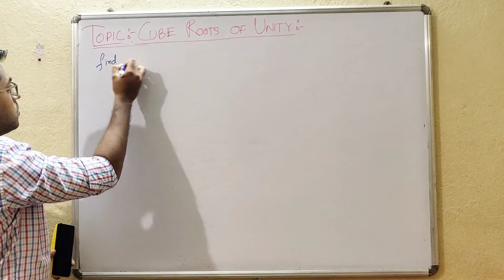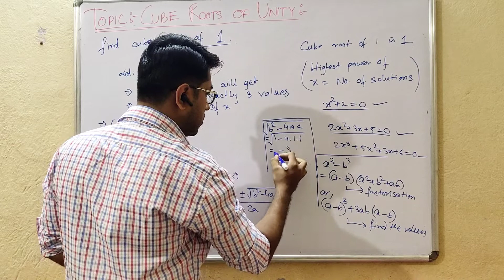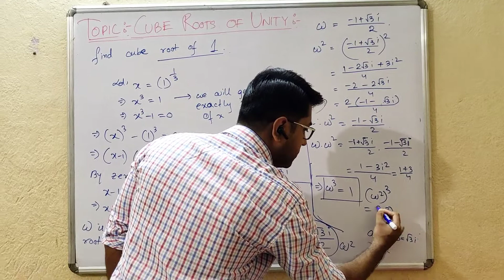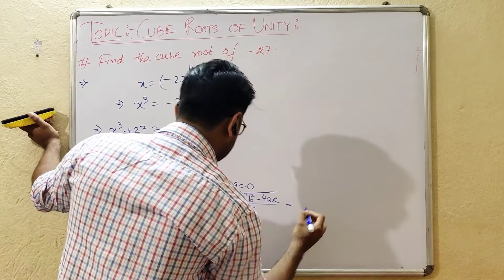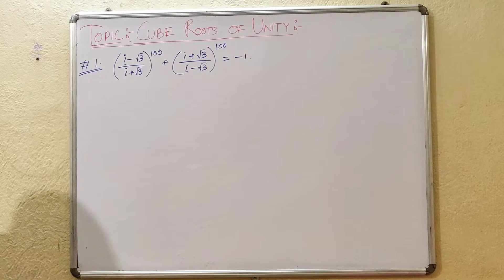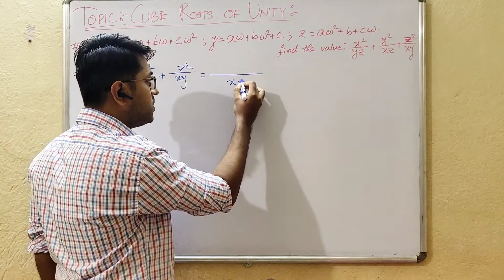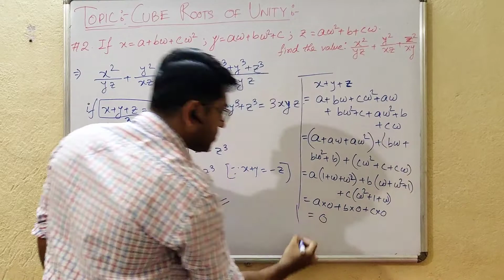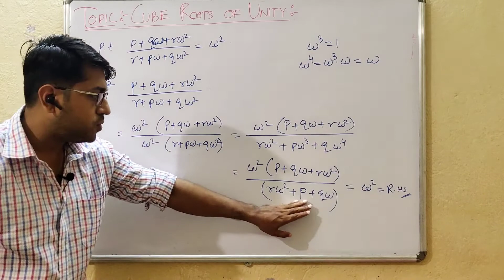Cube roots of Unity | How to find cube root of a negetive number | complex number | lecture 6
Cube root of Unity | How to find cube root of a number | cube root of complex number | lecture 6
cube root of negetive number
cube root of complex number example,
how to find cube root of a complex number,
cube root of complex numbers,
find the cube root of a complex number
multiplicative inverse of complex number

YOU ARE NOT BAD AT MATHS ; YOU ARE JUST IN WRONG DIRECTION.
AMS - Advanced Mathematics Studies is the leading organization in Kolkata and we offer the best coaching, counseling and career guidance to the students. We have many years’ experience in the field of education and we believe that both hard working and right career guidance are necessary for achieving the success. Class 7 to 12 MATHS & PHYSICS. LIVE ONLINE / OFFLINE CLASSES . MONTHLY IMPROVEMENT TESTS. GROUP TUITION . ONE TO ONE CLASSES . CAREER COUNSELLING. PERSONAL GUIDANCE.

complex numbers one shot,
complex numbers and quadratic equations class 11,
complex numbers class 11 physics wallah,
complex number by unacademy,
complex number by physics wallah,
complex number cube root of unity,
complex number class 12th,
complex numbers class 11 unacademy,
complex number cbse class videos,
c complex number multiplication
complex numbers,